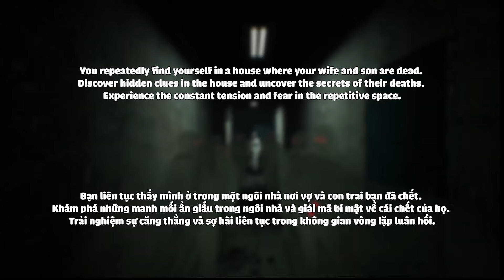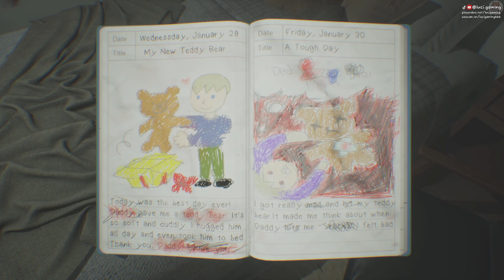Qua Đêm Tại Căn Hộ Từng Có Án Mạng 3 Người Chết | Can't Revert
👻 Hãy Follow Kênh Để Cùng Mình Trải Nghiệm 1000+ Game Kinh Dị Nhé.
🕹️ Mình LiveStream Trên Tóp Tóp Vào 20h30 Hàng Ngày.